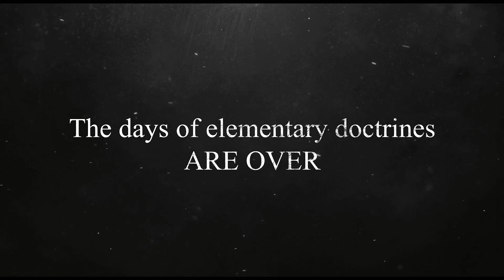Get ready to hear to mysteries you have never heard in the history of human existence...